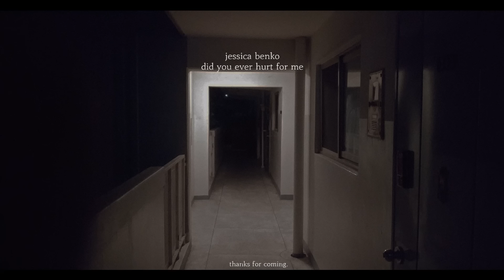해내지 못했을 때 버텨내는 힘이 필요했다 (playlist)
기도를 할 때는
해낼 수 있게 해주세요가 아니라
해내지 못 했을 때 버텨낼 수 있는 힘을 주세요 라고 해야 했다